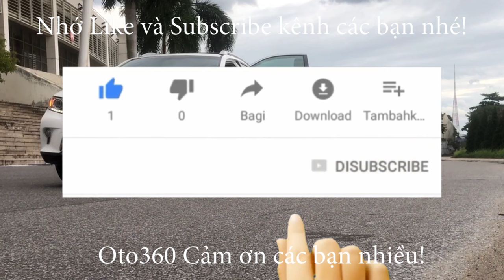Bàn giao tận nhà cho em gái quê Yên Bái rất xinh chiếc xe Vinfas Fadil 2020 đỏ đẹp,em chốt rất nhanh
Vinfas Fadil sản xuất năm 2020, số tự động tên tư nhân, biển Hà Nội, lăn bánh hơn 5 vạn km.